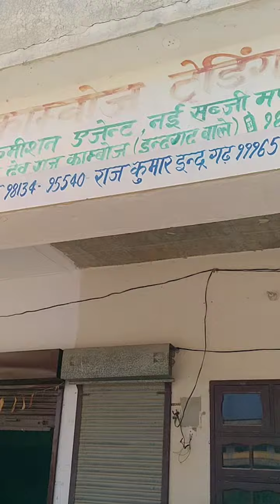garlicpricetoday 21जुलाई 2023आज के लहुसन के ताजा भाव